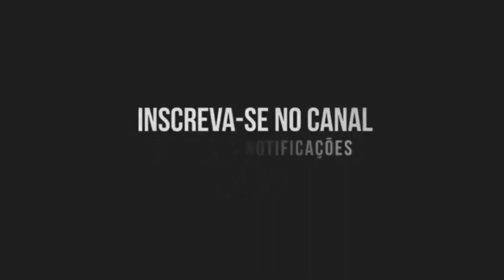NAMIAPIKA - MC 7Belo (Canal do Funk) DJ P13BEU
Divulgue sua música conosco: (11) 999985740 Whatsapp
Artista: MC 7Belo
Produção musical: DJ P13BEU